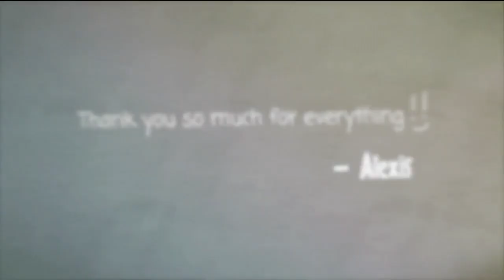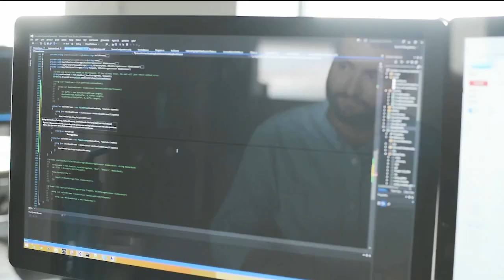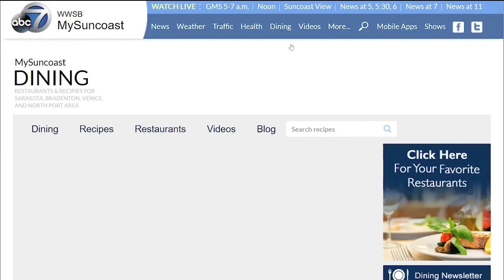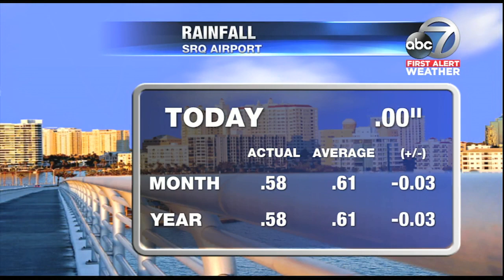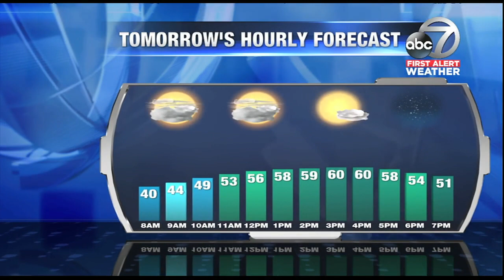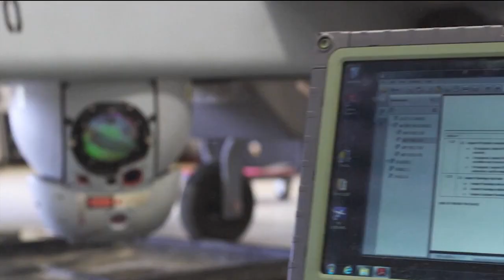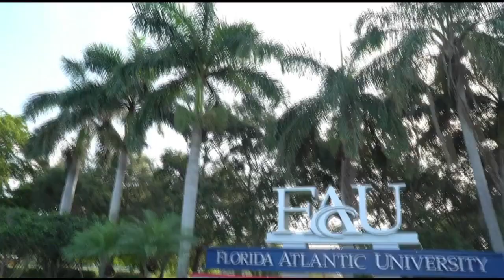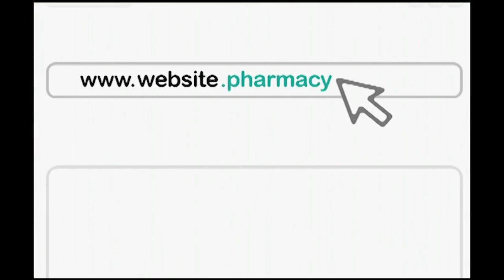ABC 7 News at 6pm - Friday January 5, 2018